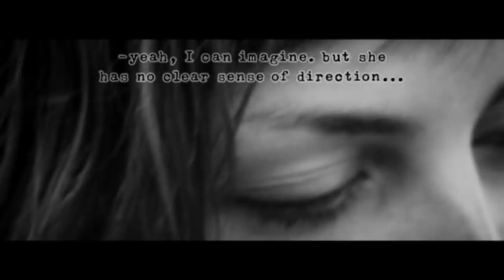roadkillpromoHD.mov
r o a d k i l l is an evening length piece by Johannes Wieland utilizing choreography, text, and video. Two critically acclaimed performers, Eva Mohn and Ryan Mason, portray characters stranded on an airplane landing strip. As foreigners in their own lives, they awaken with the touchdown of reality.
Delighted in their surreal situation, they watch the inevitable chaos of life unfold.

The musical score for r o a d k i l l is an original composition by musician Ben Frost.